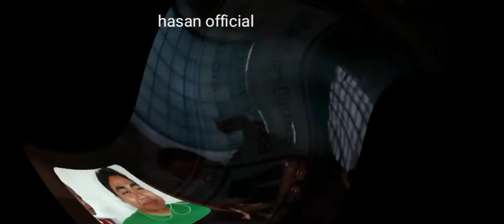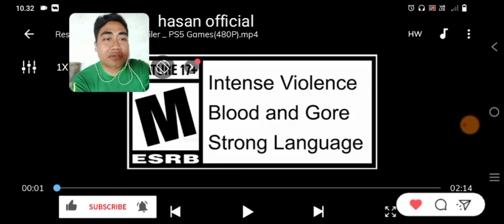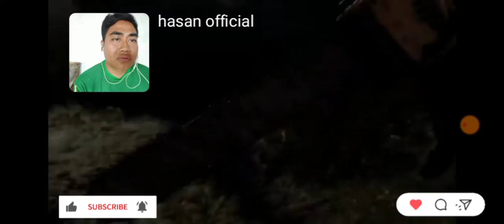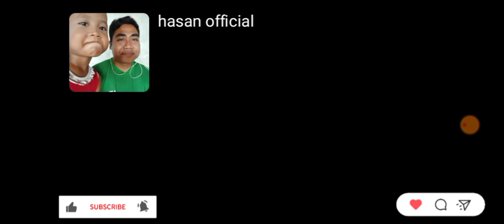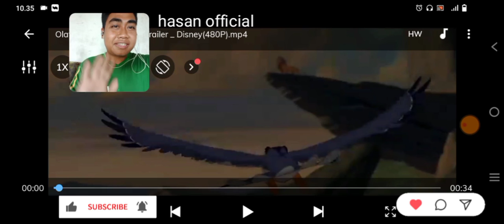trailer game resident evil 4 remake reaksi hasan